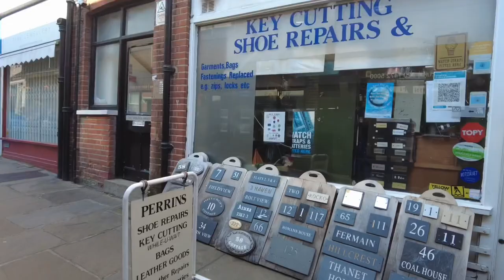CHARMING HAMPSTEAD VILLAGE AND LUXURIOUS RESIDENTIAL HOMES LONDON - WALKS 4K - March 2022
The name comes from the Anglo-Saxon words ham and stede, which means, and is a cognate of, the Modern English "homestead"

To the north and east of Hampstead, and separating it from Highgate, is London's largest ancient parkland, Hampstead Heath, which includes the well-known and legally-protected view of the London skyline from Parliament Hill. The Heath, a major place for Londoners to walk and "take the air", has three open-air public swimming ponds; one for men, one for women, and one for mixed bathing, which were originally reservoirs for drinking water and the sources of the River Fleet. The bridge pictured is known locally as 'The Red Arches' or 'The Viaduct', built in fruitless anticipation of residential building on the Heath in the 19th century.

Local activities include major open-air concerts on summer Saturday evenings on the slopes below Kenwood House, the FT Weekend Festival, book and poetry readings, fun fairs on the lower reaches of the Heath, period harpsichord recitals at Fenton House, Hampstead Scientific Society and Hampstead Photographic Society.

The largest employer in Hampstead is the Royal Free Hospital, Pond Street, but many small businesses based in the area have

significance. George Martin's AIR recording studios, in converted church premises in Lyndhurst Road, is a current example, as Jim Henson's Creature Shop was before it relocated to California.

The area has some remarkable architecture, such as the Isokon building in Lawn Road, a Grade I listed experiment in collective housing, once home to Agatha Christie, Henry Moore, Ben Nicholson and Walter Gropius. It was recently restored by Notting Hill Housing Trust.

CHAPTERS:
0:05 PERRINS COURT
2:01 ORRIEL PLACE
3:40 HAMPSTEAD HIGH STREET
6:15 HAMPSTEAD  STREET
7:50 CHURCH ROW
8:00 ST JOHN AT HAMSPTEAD CHURCH
10:48 CHURCH ROW
13:18 FROGNAL
33:00 THE MOUNT